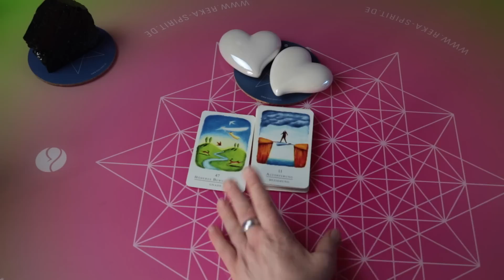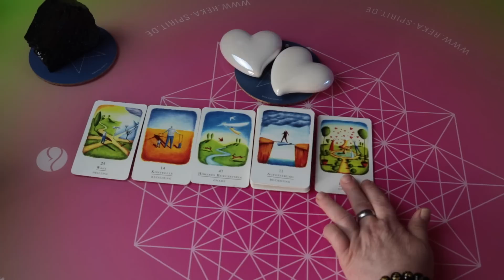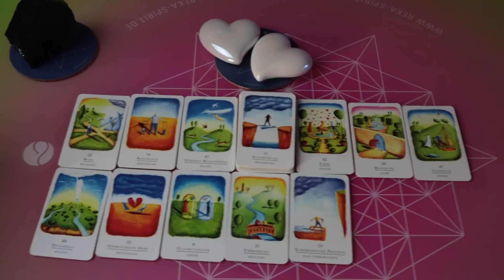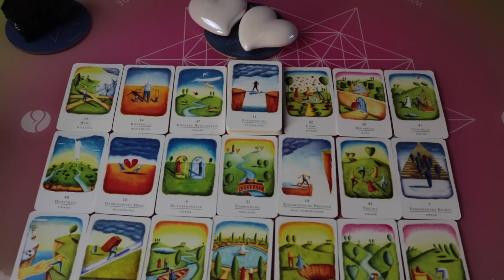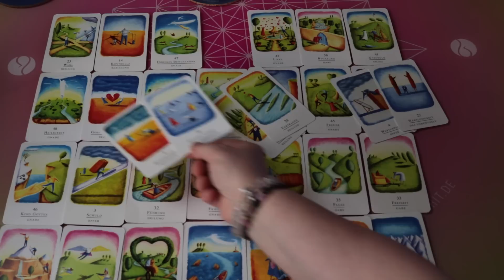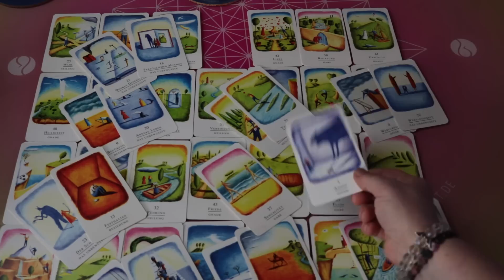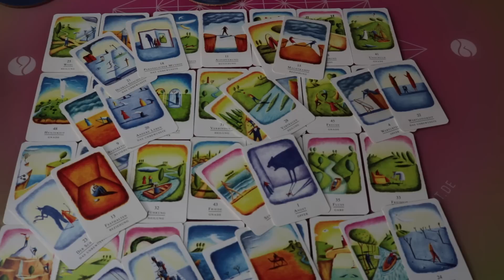De ezt ne tedd meg! Sehogy sem lékektárs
Ajánlat

99€

- Blokkoldás
- Családállitás
-Önszeretet, önelfogadás,    önérték növelés
- Celkitüzés

8 hétig kisérlek mint Coach az egyéniség fejlesztésed folyamatán.

4 idöpont van összesen, és az egész idö alatt kisérlek 8 hétig watsapp Support ( tanácsadás ha bizonytalan vagy)

sub_confirmation=1

Valerija Tochtenhagen